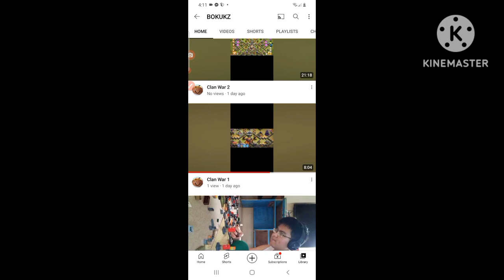??? OTTO BOB?????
we finally made it 2yrs